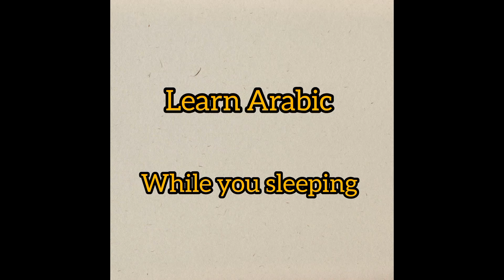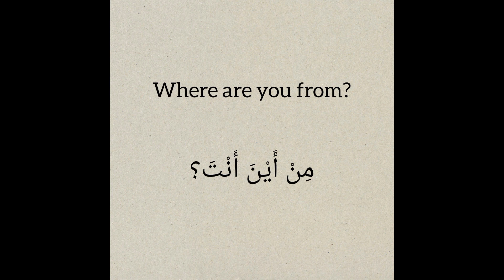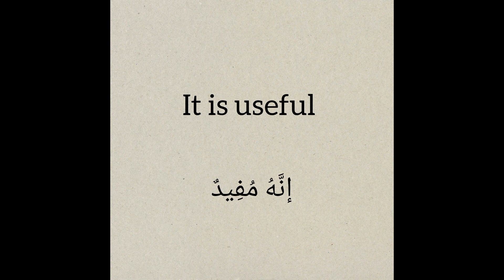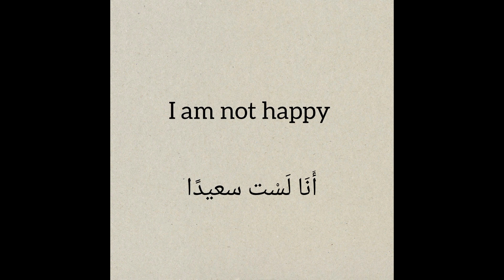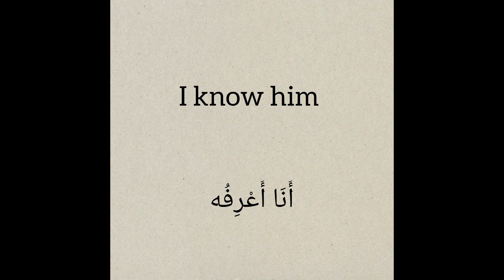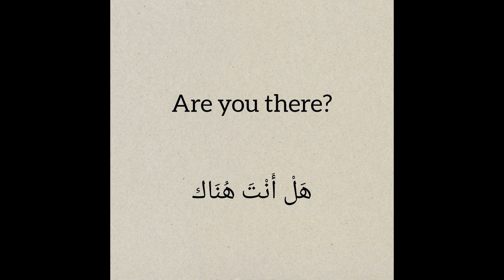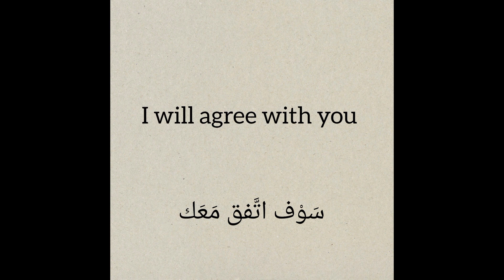Learn Arabic while you sleep(English+Arabic),@Musfirahhassan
welcome to our Arabic language learning channel . if you're ever wanted to learn Arabic or improve your Arabic language skills , you are in the right place .. our video's are designed to help you on your language learning journey..